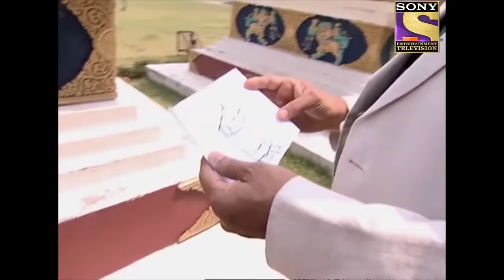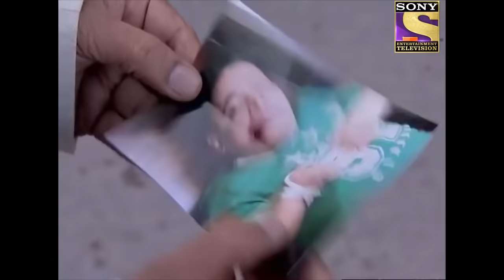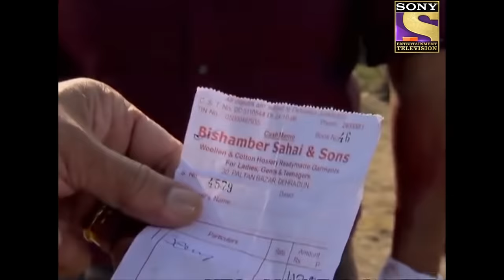CID - सीआईडी - Ep 964- Traitor In CID -Full Episode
Episode 964:  Traitor In CID
A group of girls are telling each other ghost stories in their hostel dormitory.  One of them narrates a story about looking into the mirror but her friend laughs and says it's just a story. The other girls dare her to go to the bathroom and repeat that girl's name which she does. The next day that girl disappears from the college. Is it just a coincidence or is the legend of the girl's ghost true? CID must solve this mystery.